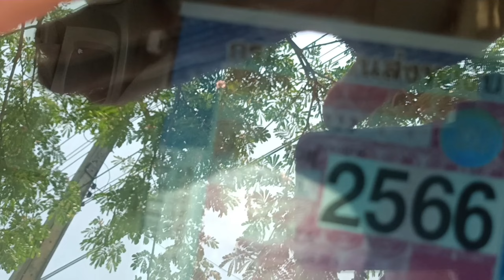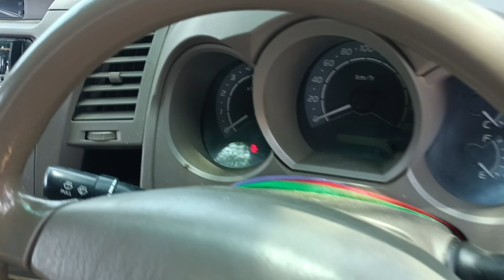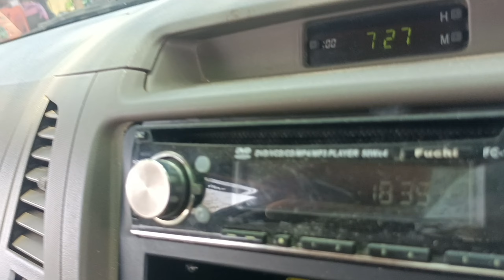ขายด่วน toyota vigo ราคาถูก0872048995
toyota hilux vigo เครื่อง 2,500 cc เครื่อง 102 แรงม้า รถเดิมบางเครื่องดี ปี 2005 ภาษี 2566  เกียร์ดี ช่วงล่างดี
ประเภทของเกียร์: เกียร์ M/T (กระปุก)
รถอยู่จังหวัดเพชรบูรณ์อำเภอเมือง
แอร์เย็นพวงมาลัยพาวเวอร

ขอกำลังใจด้วยการกดถูกใจสักครั้งก็ดีใจละครับ

01:38 รีวิว เล่มทะเบียน
02:04 ภายใน
03:40 สตาร์ทเครื่อง
04:00 รีวิวน้ำมันเครื่อง
04:20 รายละเอียดรถ ราคา

1.Line ID               :   binboyy

3. เบอร์มือถือ         :    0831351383